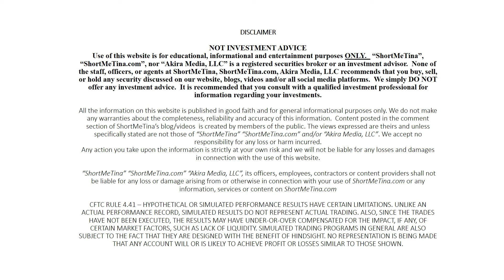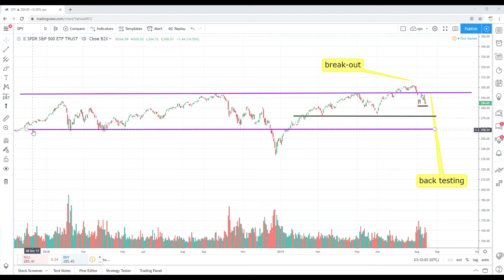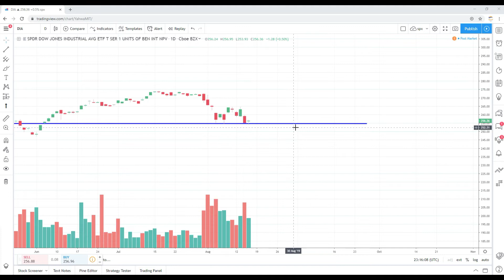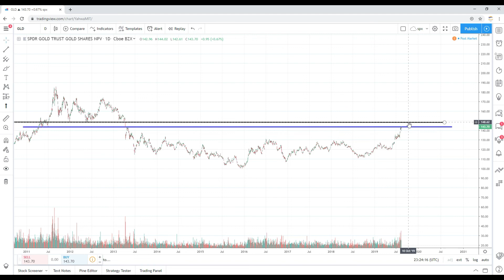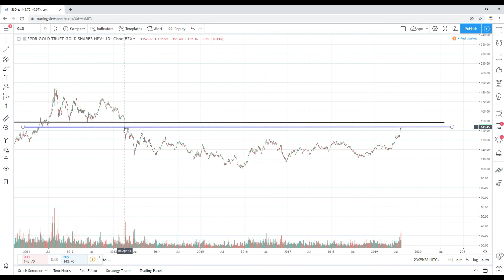Stocks to Buy (Swing Trading and Technical Analysis)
In this video I discuss my thoughts on the following stocks:
Technical Analysis Invesco QQQ Trust (QQQ)
Technical Analysis SPDR Dow Jones Industrial Average ETF (DIA)
Technical Analysis SPDR S&P Transportation ETF (XTN)
Technical Analysis SPDR Gold Shares (GLD)

VALUE?

SUGGESTIONS?